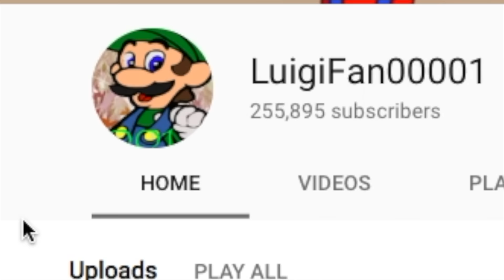Plants vs. Zombies Plush: Peashooter and Paco's Adventure- Lake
Traversing through the woods leads Peashooter and Paco to a lake... Where the Zombies are causing trouble. Time to show them who's boss!